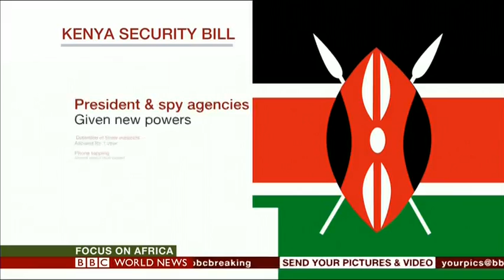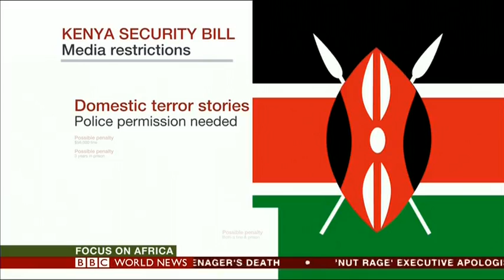BBC World News: Focus on Africa with Dr. Olonisakin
BBC World News: Focus on Africa with Dr. Funmi Olonisakin discussing Jihad: Counting the Cost, Kenyan President: Country at War with Al-Shabab